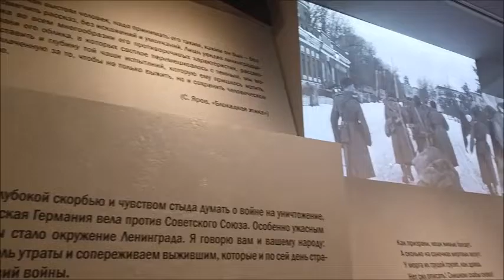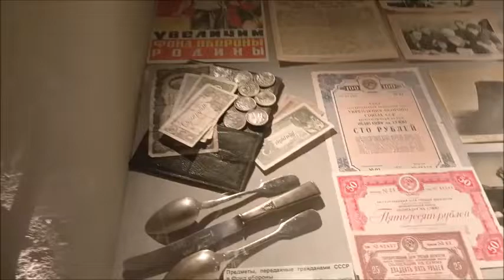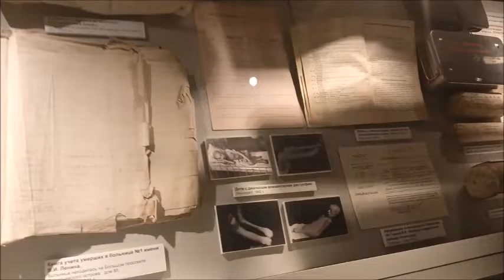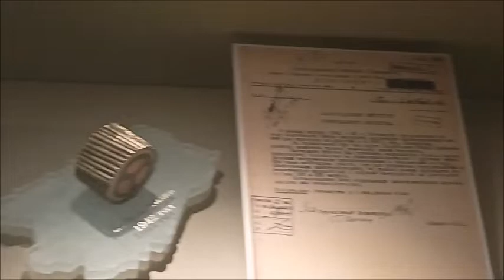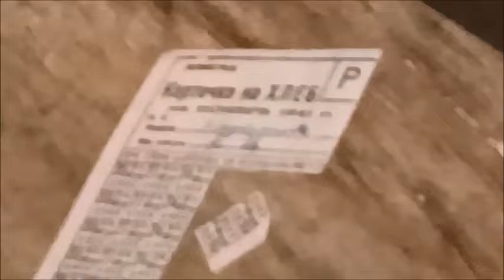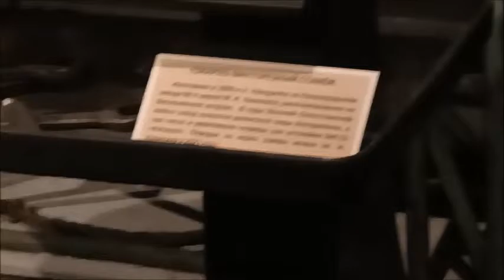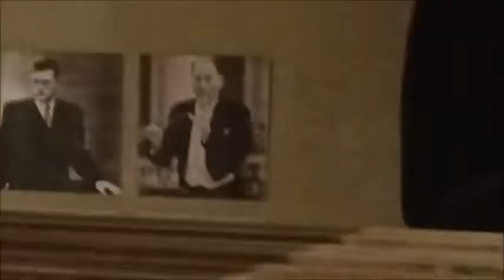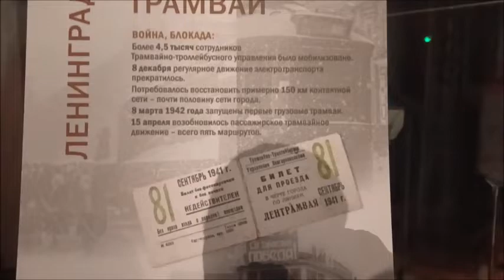Битва за Ленинград - пример победы над блокадой и преступлениями геноцида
Санкт-Петербург
23 сентября 2023 г.